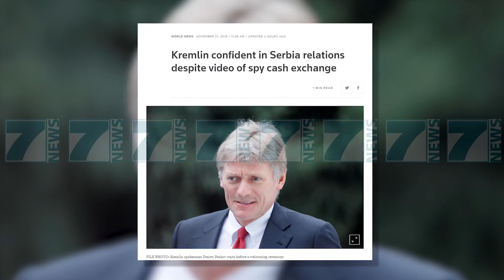SERBIA NIS HETIMET PER «SPIUNIN RUS» - News, Lajme - Kanali 7